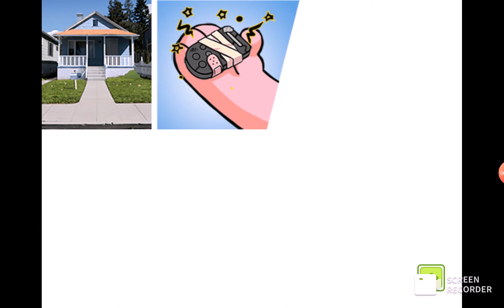Remote Fu Part 5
There's The Last Character Is Nicole She Getting Strong OK All 5 Character Is Now Finished!